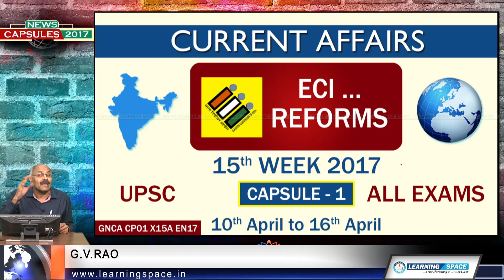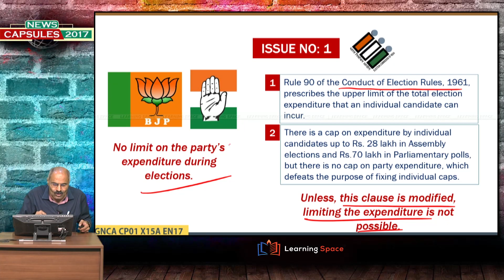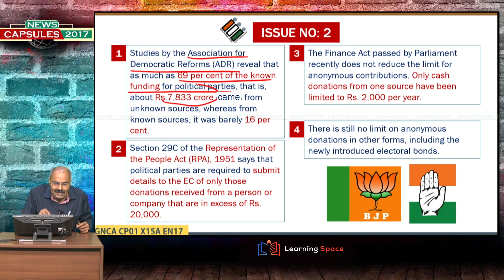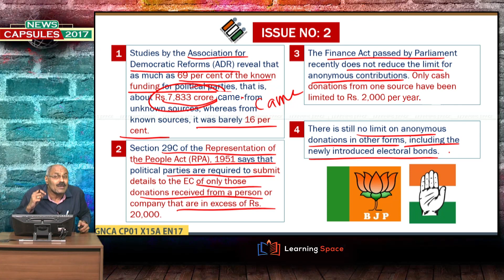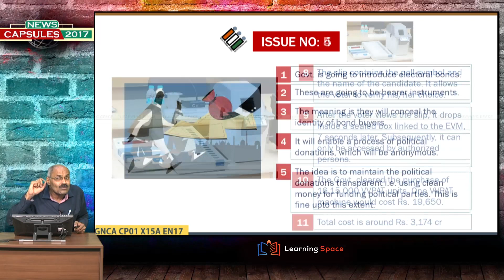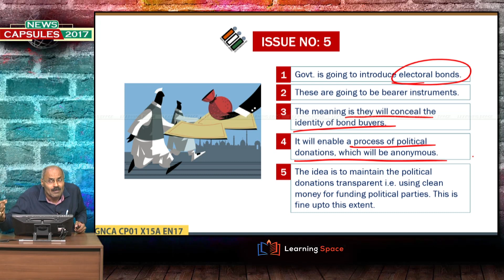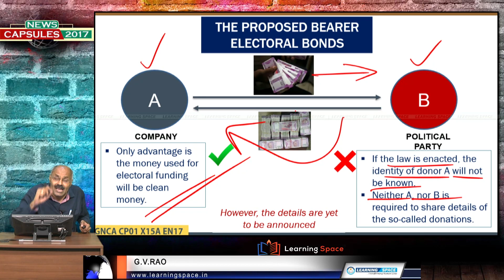Current Affairs "ECI ... REFORMS" Capsule - 1 of 15th Week(10th APRIL TO 16TH APRIL) of 2017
“Current Affairs” is the most sought after discipline not only by students but also by various professionals. Learning Space tracks Current Affairs in a most comprehensive way week after week starting from 1st January 2015. Every week you will have 5
live sessions on “Editorial Discussion” along with “3 capsules” on various topics as well as “Why & How” & “Facts & Figures”.

Hence, every week, you will have 10 modules in each playlist. This video is "ECI... REFORMS" and Capsule - 1 for the period of 10th April to 16th April 2017.